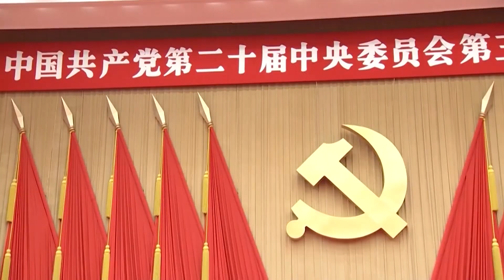ប្រមុខការទូតអ៊ុយក្រែនទៅចិន ស្វែងរកការបញ្ចប់សង្គ្រាមជាមួយរុស្ស៊ី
គៀវ៖ រដ្ឋមន្ត្រីការបរទេសអ៊ុយក្រែន សប្តាហ៍នេះ គ្រោងធ្វើទស្សនកិច្ចទៅកាន់ប្រទេសចិន ក្នុងគោលបំណងបញ្ចុះបញ្ចូលទីក្រុងប៉េកាំង ឱ្យកាត់បន្ថយការគាំទ្ររបស់ខ្លួនដល់រុស្ស៊ី ហើយងាកមកជួយគាំទ្រអ៊ុយក្រែន ក្នុងការជំរុញស្វែងរកសន្តិភាពប្រកបដោយនិរន្តរភាព។

ប្រភព ៖ AFP
ប្រែសម្រួល ៖ ឈឹម ទីណា
អ្នកអាន ៖ រត្ន័ ចរិយា
កាត់ត​ ៖ រាជ្យ​ ភក្តី